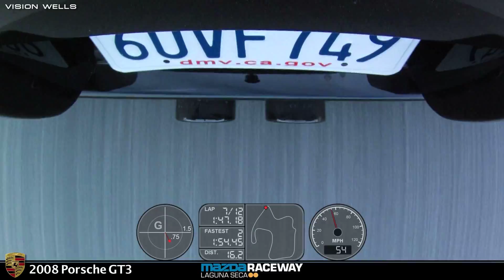131126_1340-PCA DVR Laguna Seca - 2008 Porsche GT3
Event: Porsche Club of America - Diablo Valley Region
Track: Laguna Secaa Raceway
Group: B
Driver: Bela P.
Car: 2008 Porsche GT3
Video Production: Vision Wells
Camera(s): ContourROAM2, Contour+2